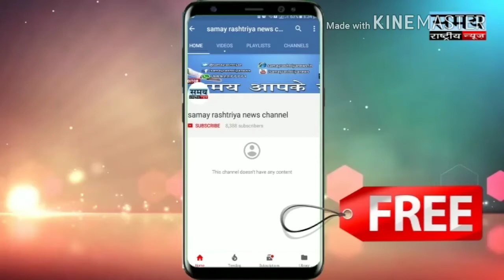मुंबई में ठंड का असर